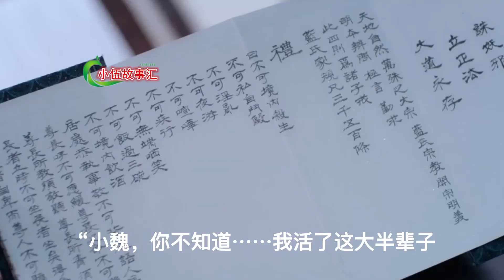【忘羡】深知身在情长在，第20集：这份情，弥足珍贵。